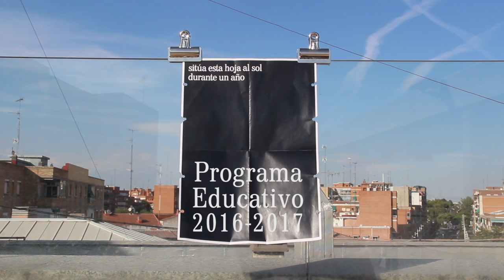PROGRAMA educativo 2016 - 2017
Teaser del programa educativo 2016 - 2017
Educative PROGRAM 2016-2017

Teaser of the educational program 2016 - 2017